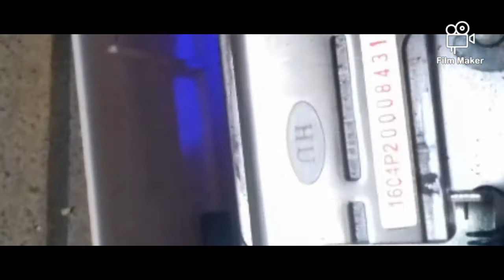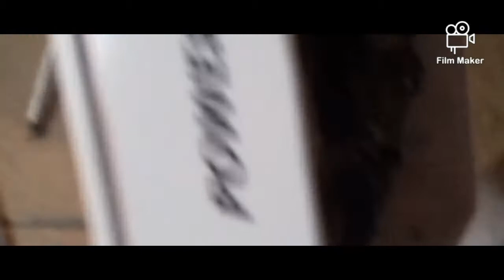15 mars 2022